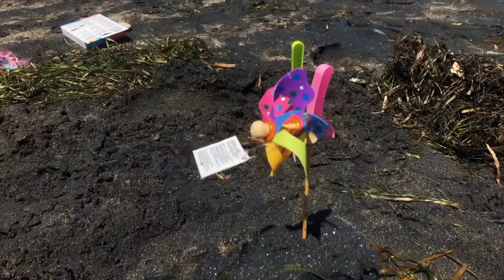НАПРАВИХ ПЯСЪЧЕН ЗАМЪК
Днес ви представям един ден, който чаках цяло лято...не, че го чаках, просто все не намирах време да го направя, това нещо...в този ден...
Добре дошли на "Петъци със Зарко"! В днешния епизод, направих най-добрия пясъчен замък!

Ако четеш това...пожелавам ти един страхотен ден🙏🏼🐲✌🏼